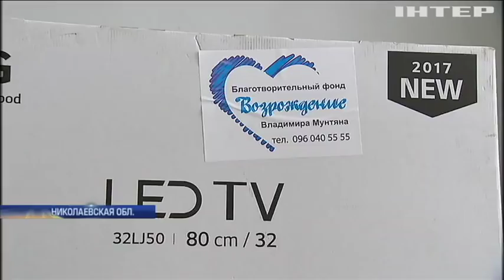ТЕЛЕКАНАЛ ИНТЕР РАССКАЗЫВАЕТ О ВСЕУКРАИНСКОЙ БЛАГОТВОВРИТЕЛЬНОЙ АКЦИИ БФ ВЛАДИМИРА МУНТЯНА